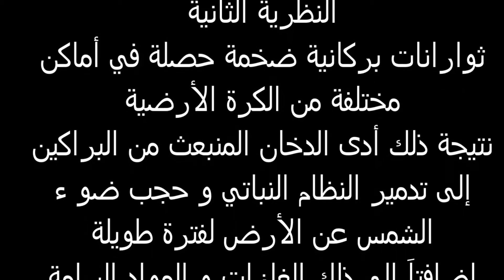كيف إنقرضت الديناصورات؟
الأولى
اصطدام كويكبات من الفضاء بكوكب الأرض
نتيجة ذلك أدى الدخان المنبعث من
الإنفجاربتدمير النظام النباتي و حجب ضو ء
الشمس عن الأرض لفترة طويلة طبعاَ مرفقن بعواصف قوية و اضطرابات اخرى
الثانية
ثوارانات بركانية ضخمة حصلة في أماكن
مختلفة من الكرة الأرضية
نتيجة ذلك أدى الدخان المنبعث من البراكين
إلى تدمير النظام النباتي و حجب ضوء
الشمس عن الأرض لفترة طويلة
إضافتاَ إلى ذلك الغازات و المواد السامة